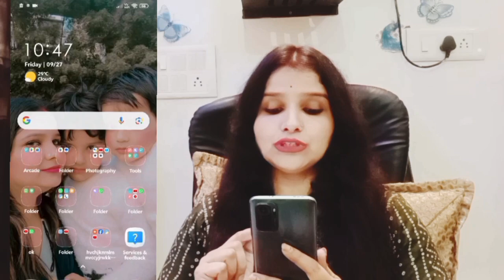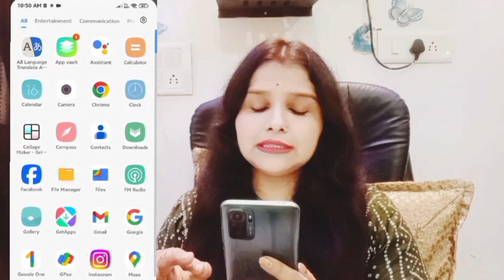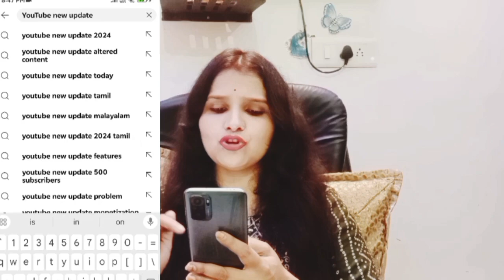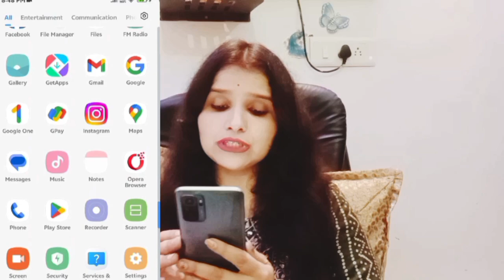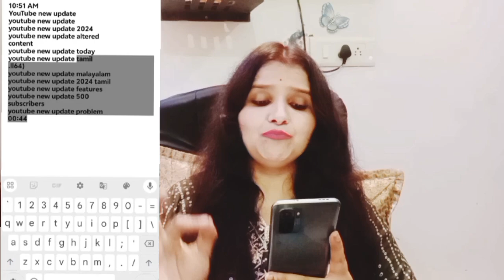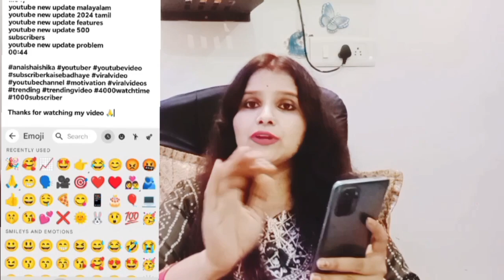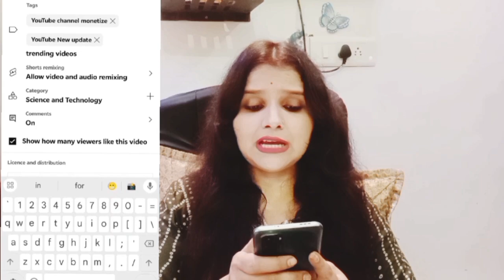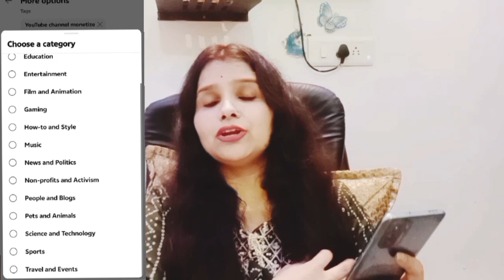YouTube से पैसे कैसे कमाए l यूट्यूब के वीडियो को सही से अपलोड करें l यूट्यूब से पैसे कमाने का आइडिया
YouTube से पैसे कैसे कमाए l यूट्यूब के वीडियो को सही से अपलोड करें l यूट्यूब से पैसे कमाने का आइडियाये 4 Title वीडियो में डालो 500%Viral✅️ ! Youtube par video kaise upload kare 2024 ! Title Kaise Dale
Youtube channel par video kaise upload Kare, how to upload video on youtube channel,

यूट्यूब वीडियो